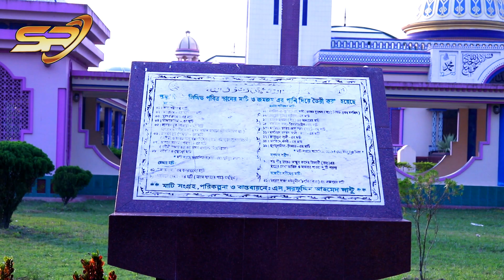Barisal er Gutiya Moshjid | Dhaka to Barisal jouney series | Like,Share & Subscribe